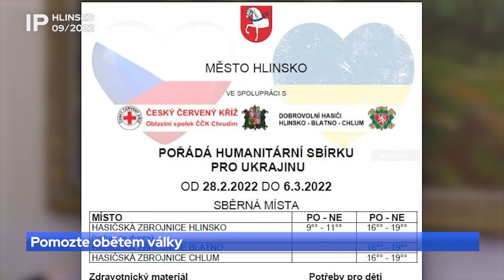09/2022 Pomozte obětem války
Humanitární sbírka na pomoc obětem válečného konfliktu na Ukrajině probíhá také u nás v Hlinsku. Organizuje ji město Hlinsko ve spolupráci s dobrovolnými hasiči a nashromážděný materiál bude předán Českému červenému kříži.